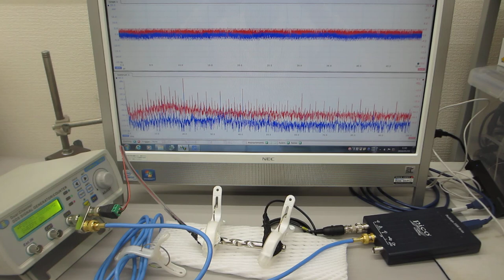対象物の表面を伝搬する振動モードを応用した表面検査技術（超音波システム研究所）